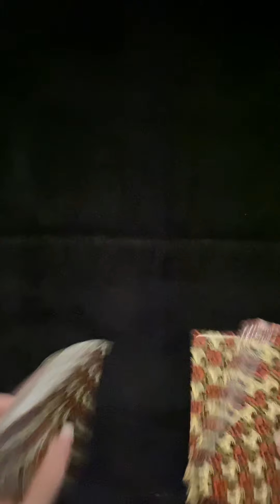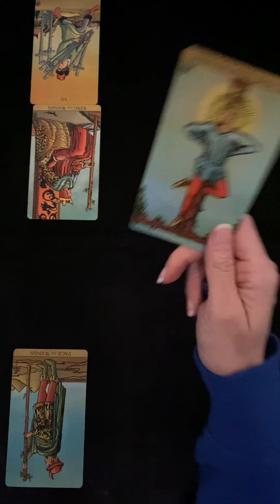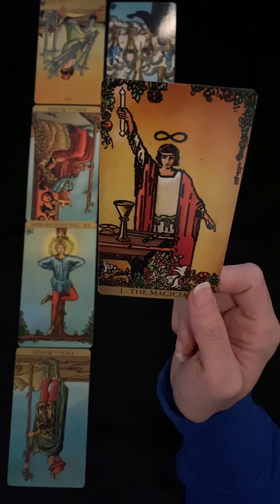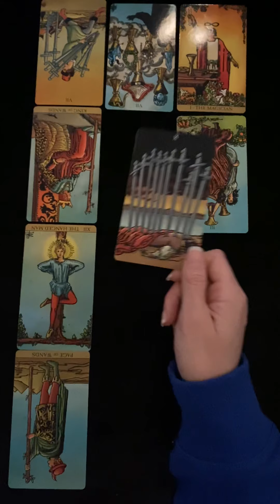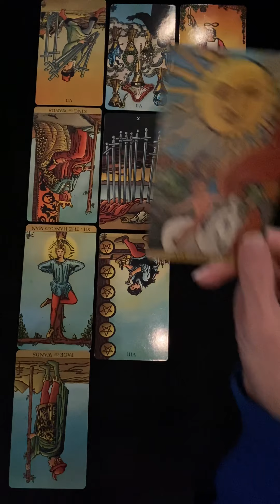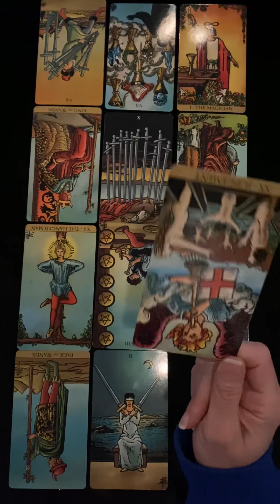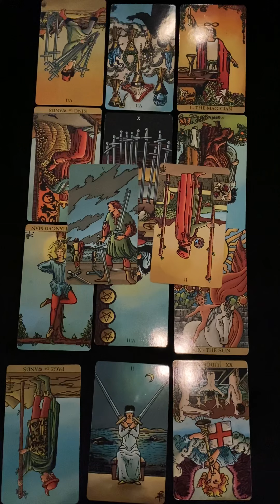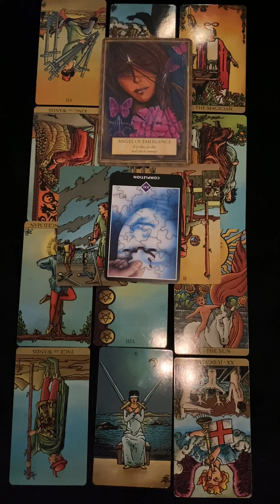PISCES ♓️ BEING COMPLETE ALONE/BEWARE OF A PRETTY FACE